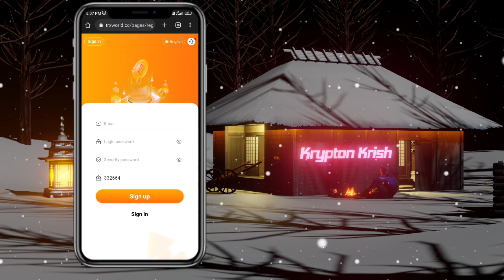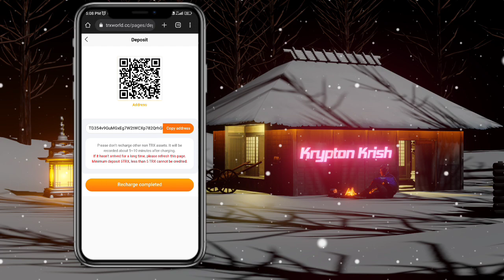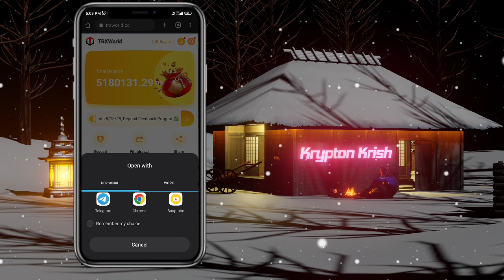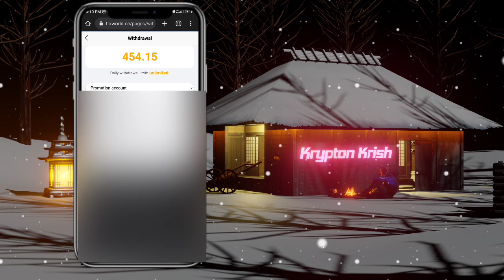Best TRX/USDT Mining Site | How to Mine FREE TRX/USDT on Mobile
Krypton Krish

Your Frequently Asked Queries -:
Trx Earning
Trx Earning Platform
USDT Mining